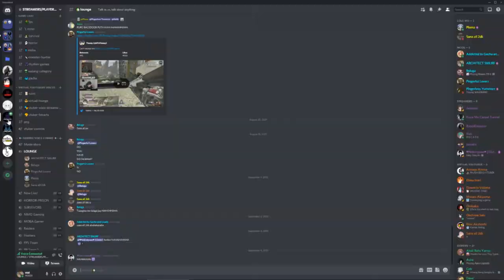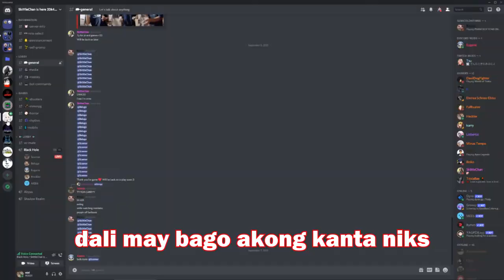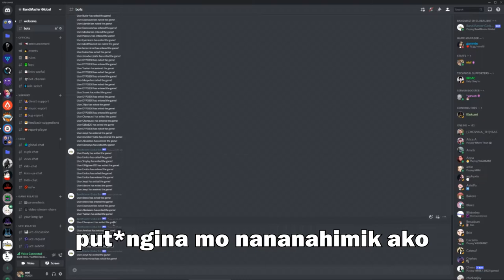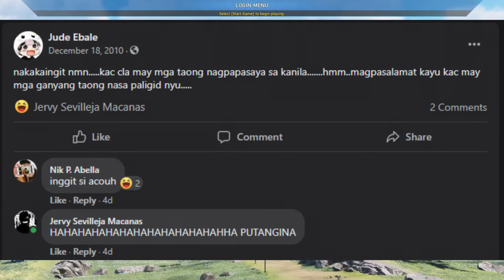SANA ALL 2DK - EPIC GAMING AND DISCORD FAILS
Compilation of 2Dk's Twitch stream fails, in-game fails, and funny Discord convos with Traitor Friends... well, also a birthday present (this video was uploaded on his birth date) *insert devil face*

Birthday mo? Eto fail clips mo! HAHAHAHAHA